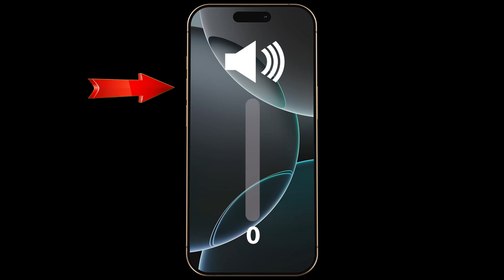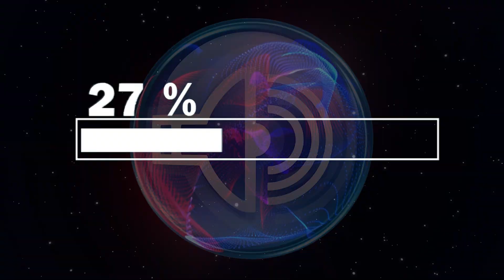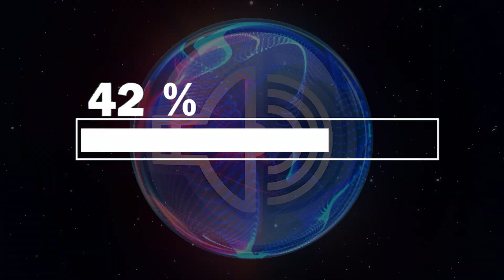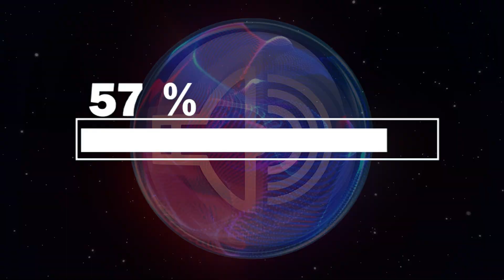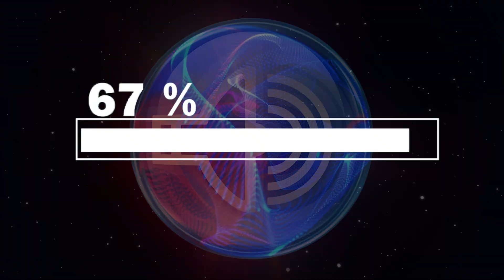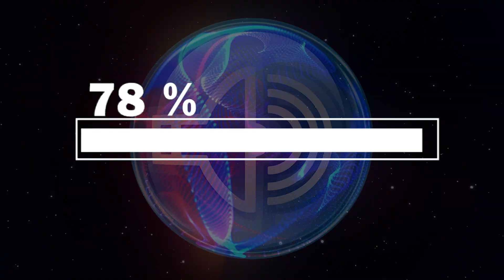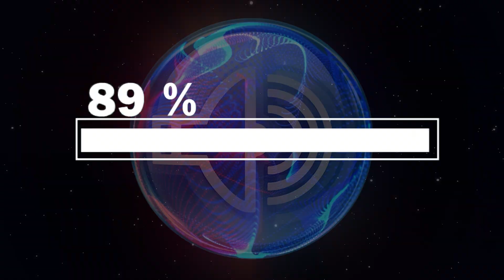Sound To Eject Water From iPhone Speaker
If your iPhone speaker sounds muffled or distorted after getting wet, this video can help you fix it naturally. 💧🔊
This special sound is engineered to eject water and moisture trapped inside your iPhone’s speaker grills using controlled air vibrations.

When the sound plays, it generates pressure waves that push water droplets out of the speaker opening — safely, effectively, and without any tools or apps.
Within minutes, you’ll notice your sound becoming clearer, louder, and perfectly balanced again.

1️⃣ Place your iPhone on a flat, dry surface, with the speaker facing downward.
2️⃣ Set the volume to maximum to allow deeper vibration inside the speaker.
3️⃣ Let the sound play through the entire video duration.
4️⃣ Avoid covering or touching the speaker area during playback.
5️⃣ After finishing, wipe gently with a soft, dry cloth to remove any remaining moisture.

✔ The audio frequency creates air pulses that push moisture outward.
✔ Designed to safely remove water from iPhone speakers.
✔ Restores sound clarity, prevents corrosion, and maintains speaker health.
✔ Works for iPhone, iPad, and other Apple devices with built-in speakers.
✔ A 100% natural and heat-free drying method.

⚠️ Important Safety Notes
🚫 Do not use a hair dryer or heat source — it can damage your speaker membrane.
🚫 Avoid shaking or tapping your device too hard.
✅ If sound remains muffled, repeat playback once or twice for best results.